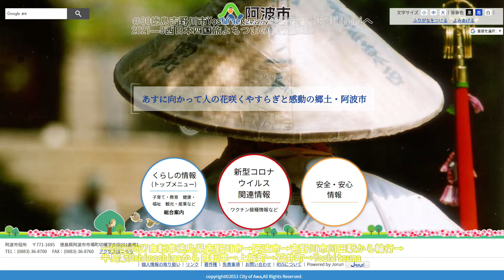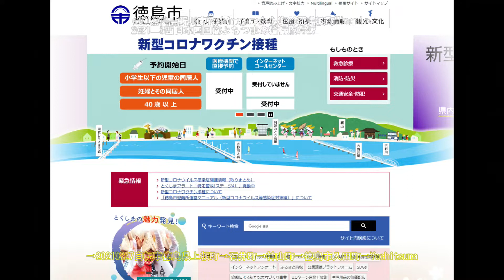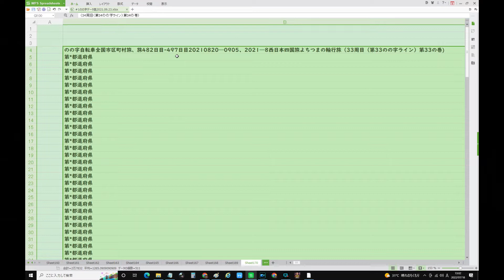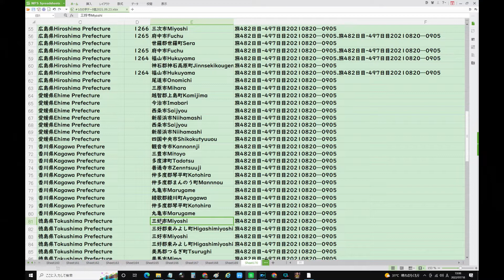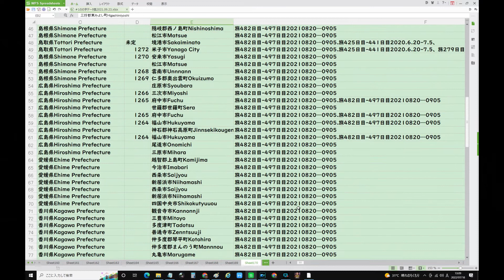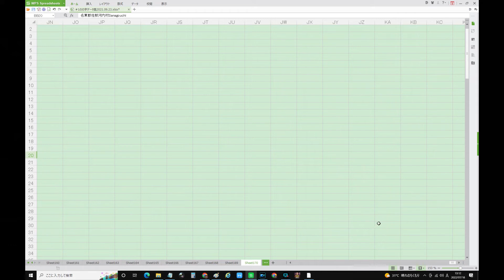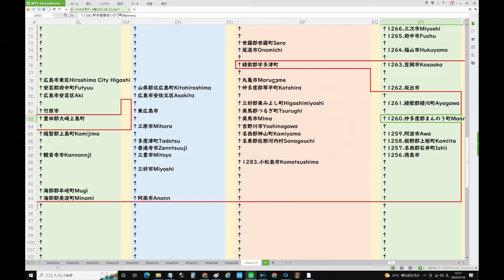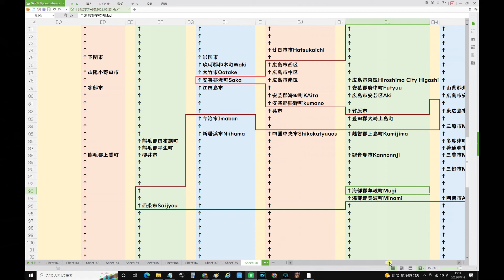30徳島吉野川市Yoshinogawaから海部郡美波町Minamiへ2021―8西日本四国旅よちつまの輪行旅0827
九州は大雨警戒 関東は厳しい暑さ
140
容疑者、旧統一教会をSNSで批判
1968
ウ検事総長ら解任 部下が露協力か
NEW
7年で3度の水害、住民「人災だ」
NEW
410
竜巻か 埼玉で建物壊れるなど被害
84
京アニ放火3年 公判見通し立たず
784
J・ロペスとB・アフレックが結婚
NEW
104
ゴージャス松野 手術前に肉体美V
NEW

ドラゴンクエストビルダーズ2、ドラクエ、、コロナ、テレビを観て本当に馬鹿になってしまった日本人　」